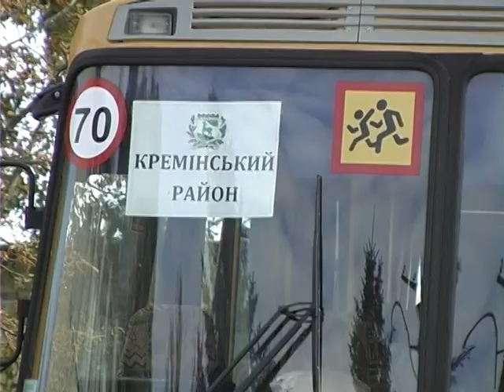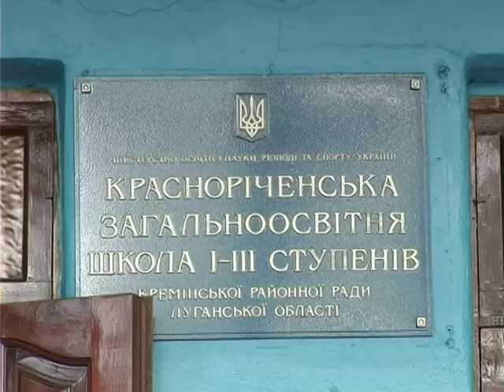Кременная на телеканале ЛОТ 5 сентября 2012 г.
Сходы граждан в сёлах Невское, Макеевка, Нововодяное. Совещание аграриев. 1 сентября в Краснореченской школе.